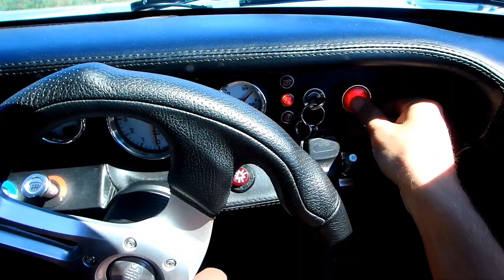Baltimore Gun Club - Persona (Official Video)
Continuing on from their mission to an Alien Planet (Apollo). Baltimore Gun Club find themselves in the clasp of an Octopus,
but as they escape they loose contact with each other.
How will they find one another and where will their adventures take them. ?